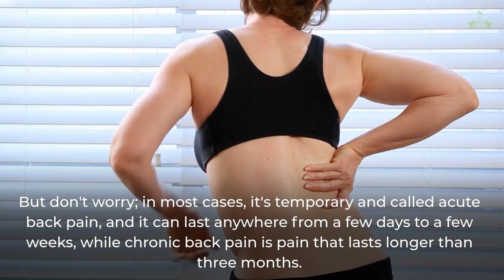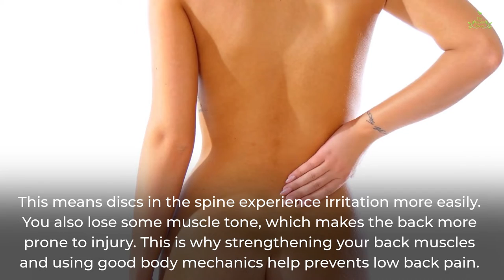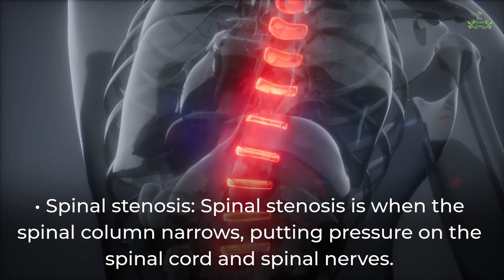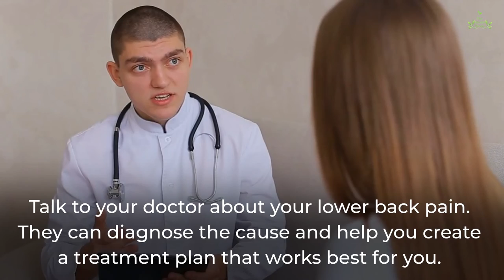Fix Low Back Pain (Causes & Treatment)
Are you suffering from low back pain? Well, low back pain is the most common cause of job-related disability. According to a review, at least 80 percent of Americans will experience low back pain in their lifetime.

Mostly low back pain results from an injury, such as muscle sprains or strains due to sudden movements or poor body mechanics while lifting heavy objects.
Low back pain can also be the result of certain diseases, such as:
 • cancer of the spinal cord
 • a ruptured or herniated disc
 • sciatica
 • arthritis
 • kidney infections
 • infections of the spine

But don't worry; in most cases, it's temporary and called acute back pain, and it can last anywhere from a few days to a few weeks, while chronic back pain is pain that lasts longer than three months.

Well, why and how is this pain so common?
Low back pain is more likely to occur in individuals between the ages of 30 and 50. This is partly due to the changes that occur in the body with aging. For example, as you grow older, there's a reduction in the fluid content between the vertebrae in the spine.
This means discs in the spine experience irritation more easily. You also lose some muscle tone, which makes the back more prone to injury. This is why strengthening your back muscles and using good body mechanics help prevent low back pain.

There are some causes of low back pain, you should know. So you can avoid them and become more careful in the future.

 • Disc injury: The discs in the back are prone to injury. This risk increases with age. The outside of the disc can tear or herniate.
 • Strains: The muscles and ligaments in the back can stretch or tear due to excess activity.
 • Abnormal spine curvatures: Scoliosis, kyphosis, and lordosis are all conditions that cause abnormal curvatures in the spine.
 • Spinal stenosis: Spinal stenosis is when the spinal column narrows, putting pressure on the spinal cord and spinal nerves.
 • Arthritis is an inflammation of the joints.
 • Fibromyalgia is long-term pain and tenderness in the joints, muscles, and tendons.

What are the treatment options for low back pain?
Home care
Self-care methods are helpful for the first 72 hours after the pain begins. However, if the pain doesn't improve after 72 hours of home treatment, you should call your doctor.
Stop your normal physical activities for a couple of days and apply ice to your lower back. Doctors generally recommend using ice for the first 48 to 72 hours, then switching to heat.
Alternate ice and heat to relax muscles. The RICE protocol — rest, ice, compression, and elevation — is recommended within the first 48 hours.

How can you prevent low back pain?
There are many ways to prevent low back pain. Practicing prevention techniques may also help lessen the severity of your symptoms if you have a lower back injury.
Prevention involves:
 • exercising the muscles in your abdomen and back
 • losing weight if you're overweight
 • lifting items properly by bending at the knees and lifting with the legs
 • maintaining proper posture
You may also want to:
 • sleep on a firm surface
 • sit on supportive chairs that are at the correct height
 • avoid high-heeled shoes
 • quit smoking, if you smoke
Nicotine causes degeneration of spinal discs and also reduces blood flow.
Talk to your doctor about your lower back pain. They can diagnose the cause and help you create a treatment plan that works best for you.

That's all about the back pain, so if you want to get rid of your back pain, follow these steps, these are the generic ways to treat and prevent back pain; it's always best to consult a doctor under any severe condition.

Thanks.